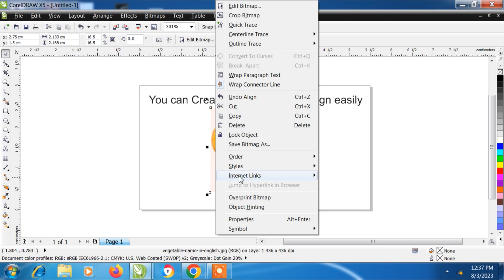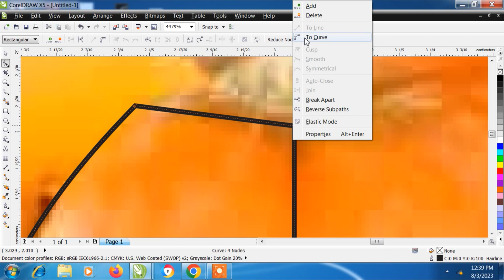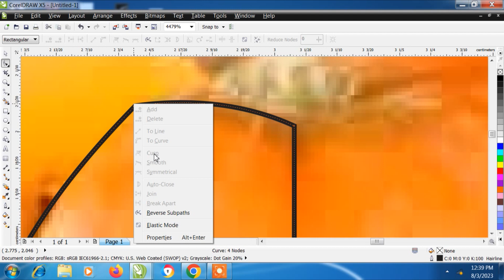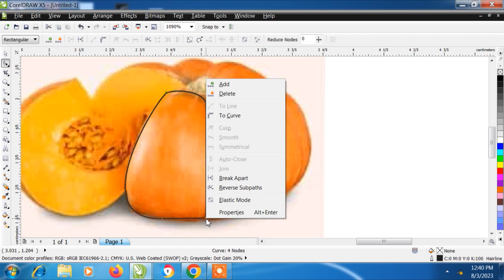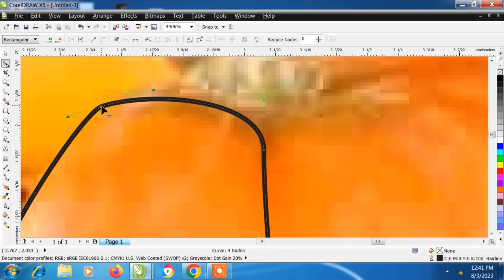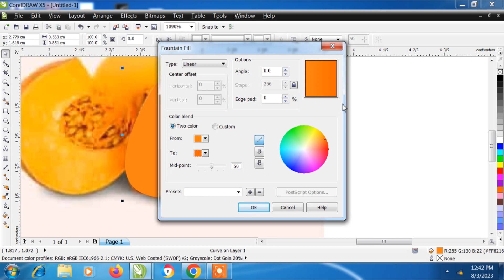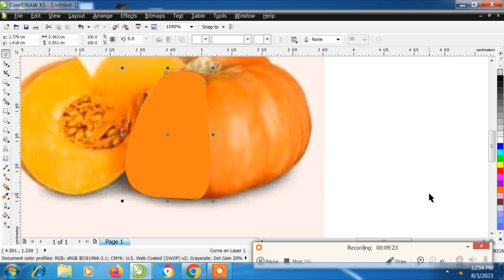You can create clip art easilu in CDR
Clip art design by GYAAN NAMITTO